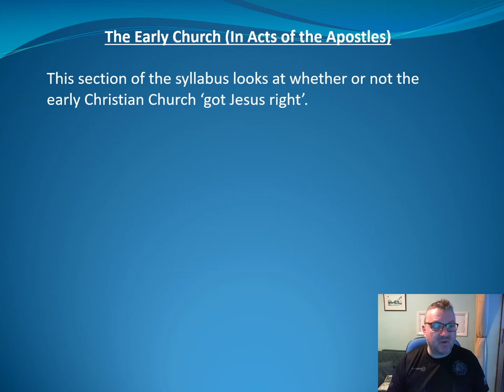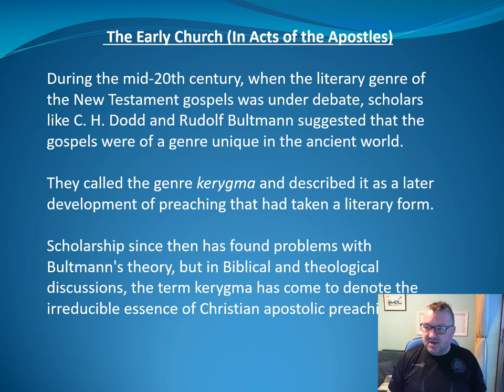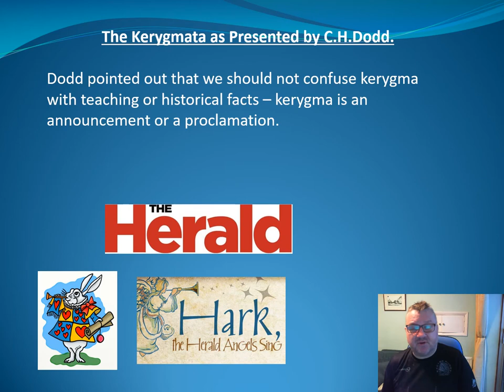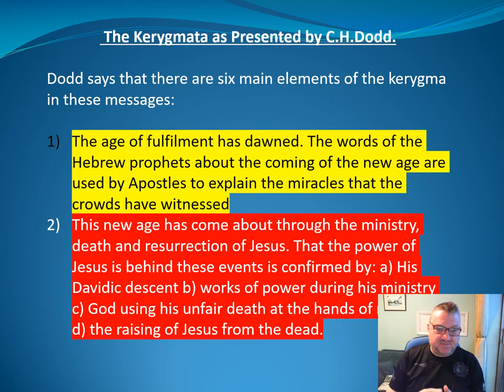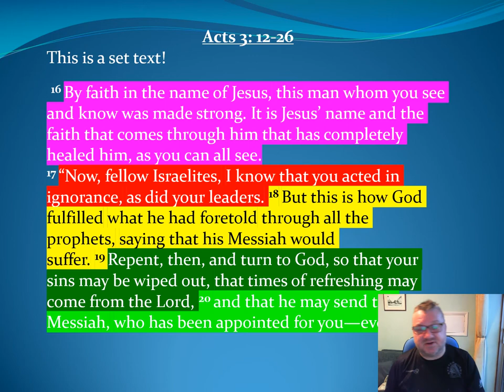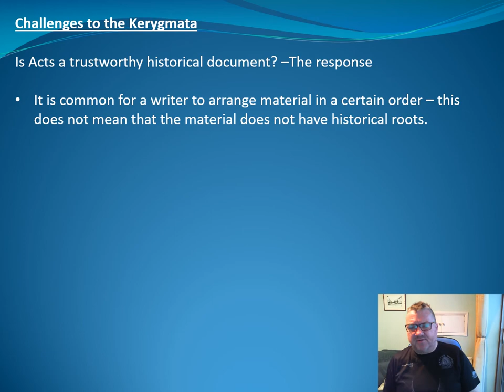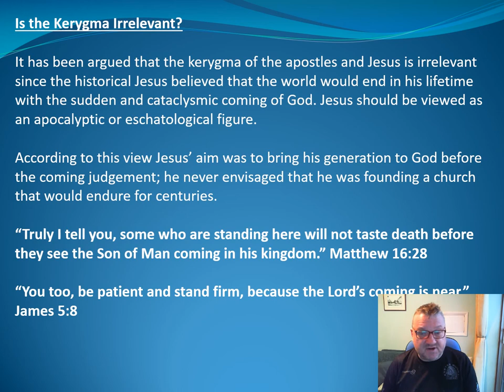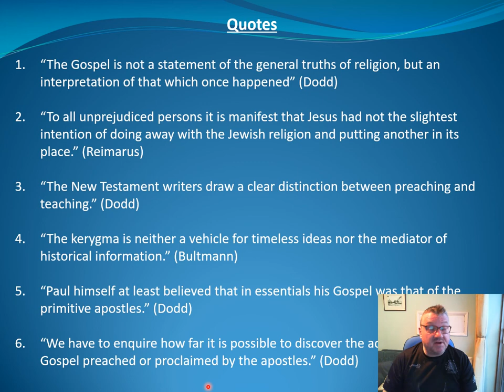Christianity Theme 1E The Early Church in Acts of the Apostles - C.H.Dodd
My powerpoint with commentary on The Early Church in Acts of the Apostles - C.H.Dodd for theme 1E of the Christianity section of A2 EDUQAS Religious Studies A Level. I hope you find it useful.